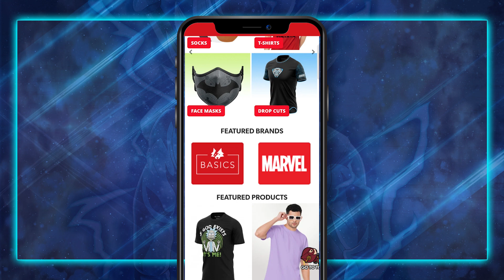Trunks All Forms and Transformations Explained IN HINDI | Trunks rage form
Special thanks to redwolf!!

1. Offer valid once for all users on a minimum purchase of ₹999.
3. Offer valid till 31st December 2023.
5. Offer not valid during sitewide/seasonal sales on the website or on products already on discount or clearance sale.
6. The maximum discount that can be availed is ₹150.

Join us on an exhilarating journey through the iconic transformations of Trunks, the beloved half-Saiyan warrior from Dragon Ball. From his first Super Saiyan breakthrough to his enigmatic Super Saiyan Rage form, relive the unforgettable moments that define Trunks' epic evolution. Discover the power within as Trunks surpasses his limits, protecting the universe and those he holds dear. Don't miss this action-packed exploration of Trunks' legendary forms!

So Hit
LIKE If You Love The Video
Comment If You Have Any Doubt
SHARE Among Your Friends And Let Them Know

All Credits:
Shiv Vyas
Mahesh Vyas